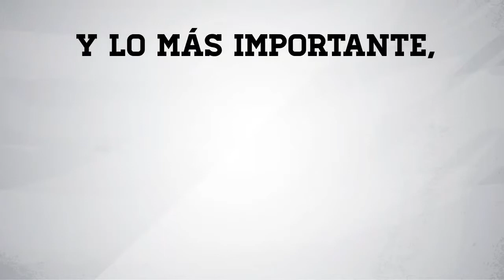Caso de Estudio Cerveza Corona ATP